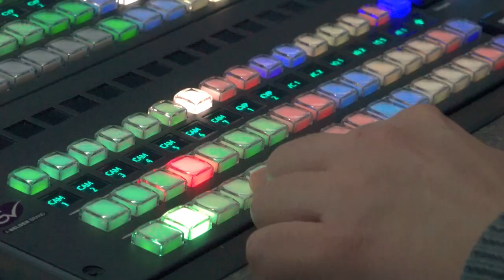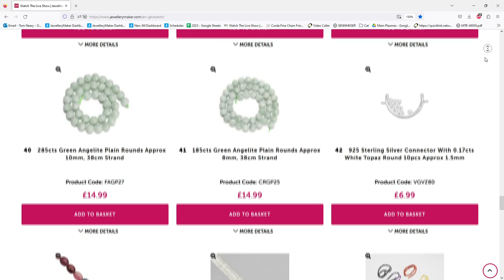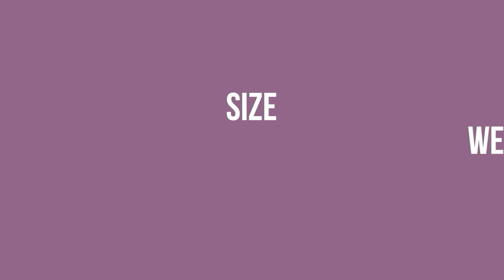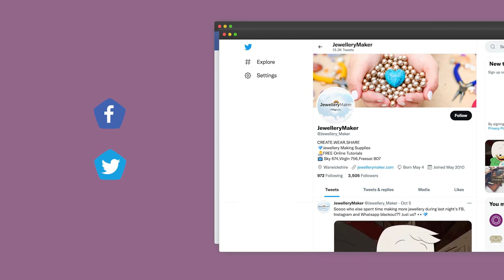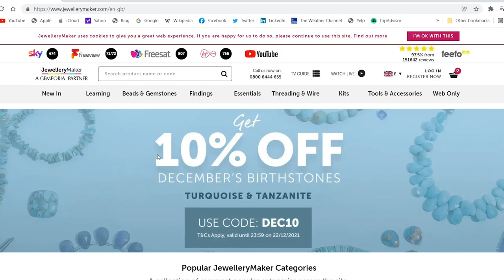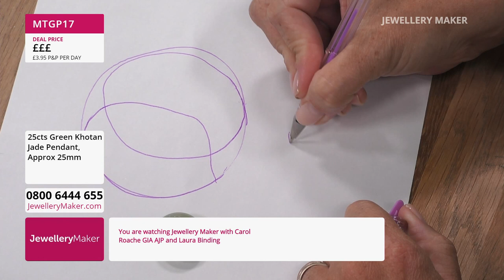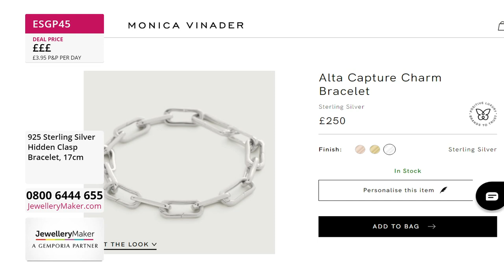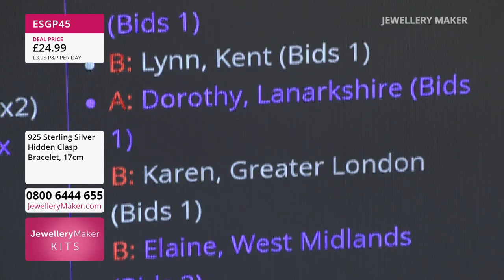Jewellery Maker Live 13/06/2023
Jewellery Maker Live 13/06/2023 Carol Roache & Laura Binding Please note, this is a recording of a live program. Items may be sold out. Please call JewelleryMaker customer service for more information - 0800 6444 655.

Presenter:
Guest Designer:

Early Bird
08:00 - 09:00
The early bird catches the Lapis Lazuli Mixed Shapes & Sizes!

Gemstone Wheels
09:00 - 10:00
Join guest designer Laura Binding for extraordinary jewellery making demonstrations!

10:00 - 11:00
A perfect accoutrement for your summer pieces, these Peg Bails and Bead Caps will dazzle and delight!

Green Nephrite Jade Selection
11:00 - 12:00
Make your collection all the more exclusive, with Green Nephrite in essential shapes!

Hidden Clasp Bracelet
12:00 - 13:00